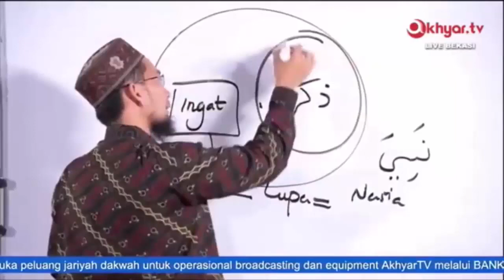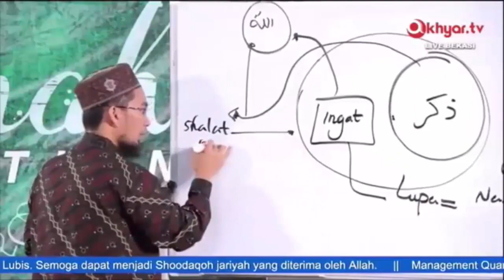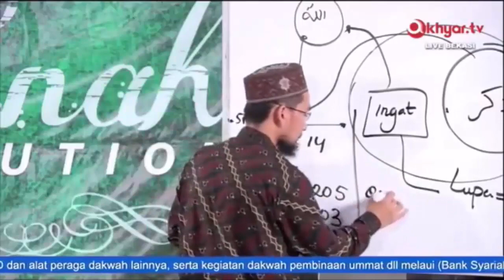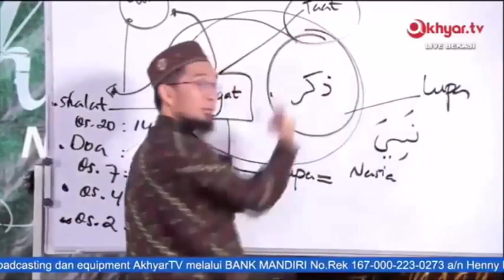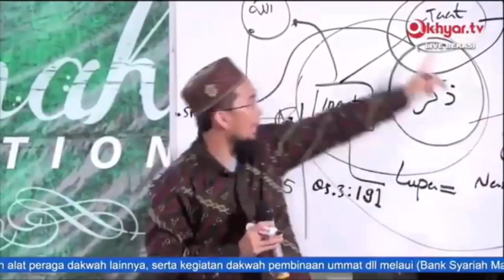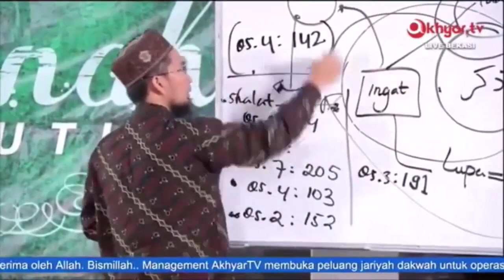Jenis-jenis Lupa Dan Cara Menguranginya || Ustadz Adi Hidayat Lc MA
Sumber

Jazakumulllahukhaira